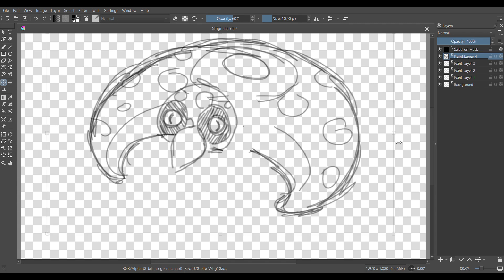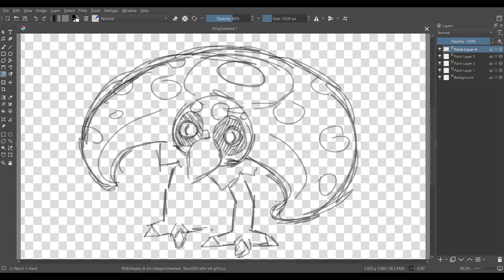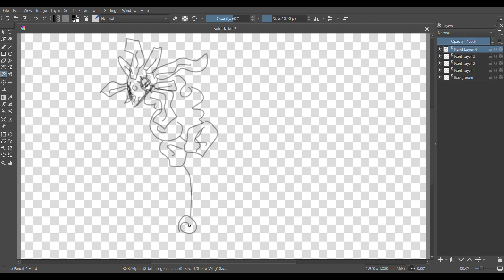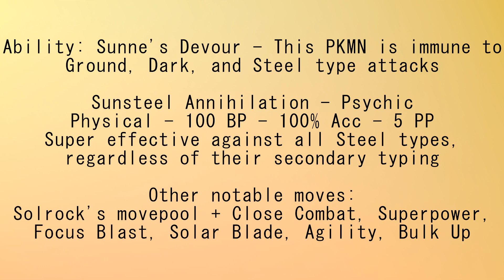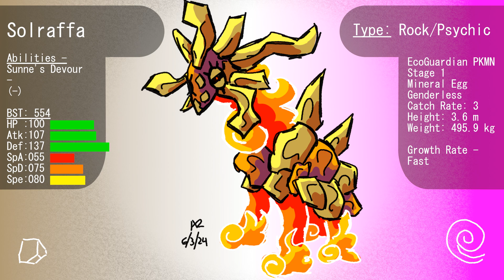Creating New Evolutions for Old Pokemon (Lunatone and Solrock)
Creating Evolutions for Lunatone and Solrock

All art is by me, but the music is Abandoned Ship, Route 111, and Route 113 from Pokemon Ruby and Sapphire. Sorry for the late upload!

00:00 - Intro
00:15 - Lunatone
03:19 - Solrock
06:08 - Conclusion